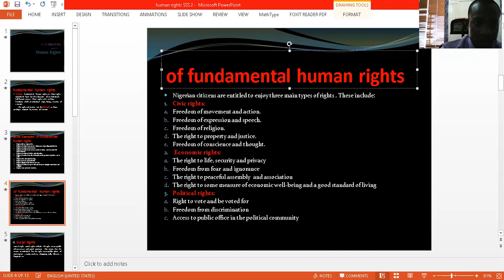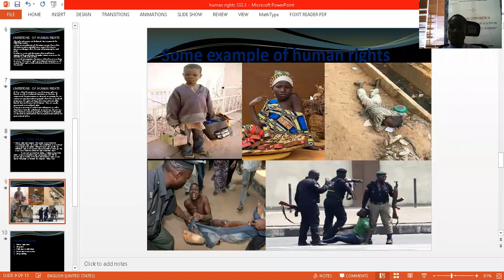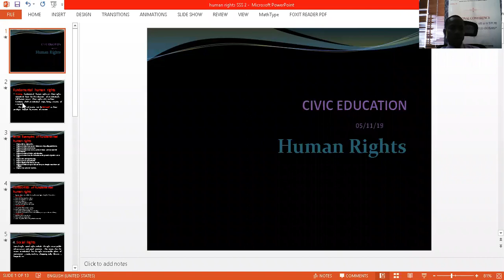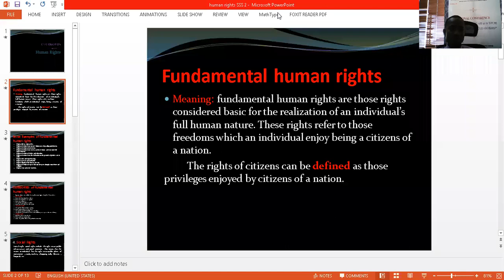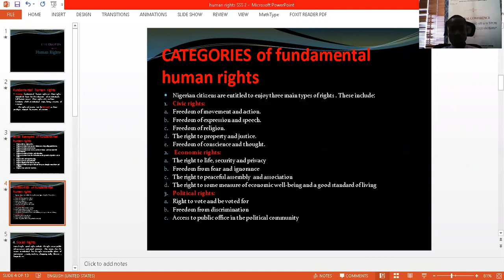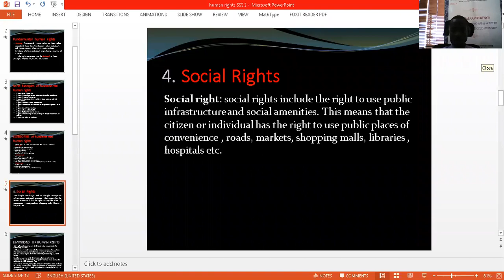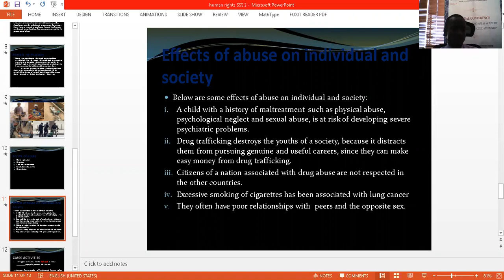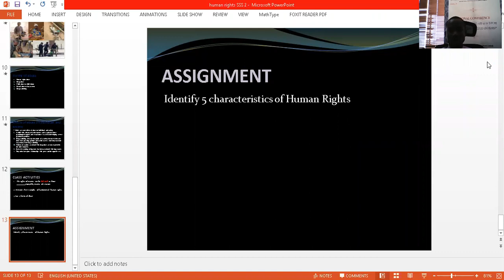Civic Education 05/11/2019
Human Rights